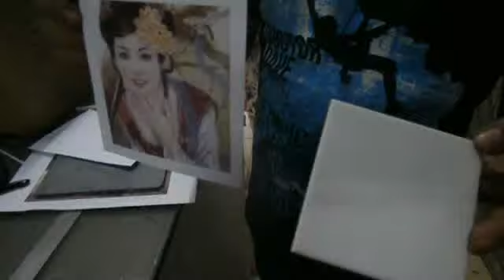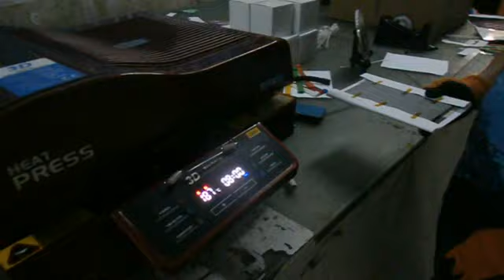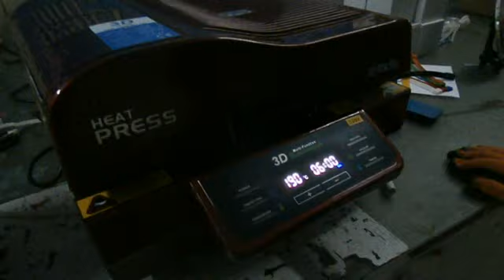Proses Sublimasi / Cetak Keramik dan Batu Alam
Proses Sublimasi / Cetak Keramik dan Batu Alam Dari MyCaseIndo.com . MyCase juga menjual keramik dan batu alam kosong siap cetak. atau hubungin 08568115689 (WhatsApp & GSM), pin bb 217ABF56